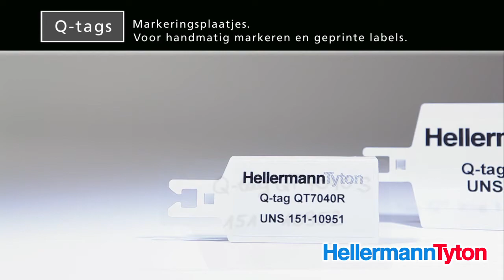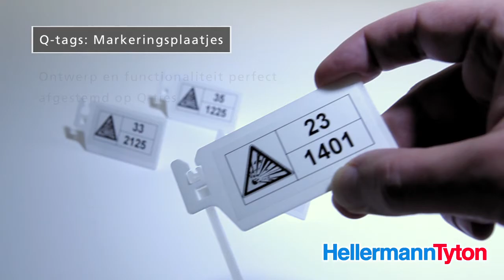Q-serie - het bundelbandsysteem met een knappe kop (NL)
Dit is een applicatievideo van HellermannTyton's innovatieve Q-serie: bundelbanden, bevestigingszadels en tags.

Eigenschappen
► open sluitkop voor snel en gemakkelijk invoeren van de band
► geïntegreerde pre-locking functionaliteit
► ruim 25% sneller verwerken dan traditionele systemen
► binnenvertanding voor goede grip op de bundel
► eenvoudig te verwerken, handmatig of met gereedschap

IInnovatief - Effectief - Veilig

De innovatieve, open sluitkop zorgt voor het eenvoudig en snel installeren.
De geïntegreerde pre-locking functie biedt de mogelijkheid om met een en dezelfde bundelband eerst tijdelijk en vervolgens permanent te bundelen, zonder extra materialen of hulpmiddelen.

Eenvoudig monteren onder alle omstandigheden!
Q-tie maakt snel en eenvoudig installeren mogelijk, ook onder moeilijke omstandigheden zoals tijdens het dragen van werkhandschoenen of een beperkt zicht.

U ontvangt een notificatie nadat een nieuwe video beschikbaar is gekomen.